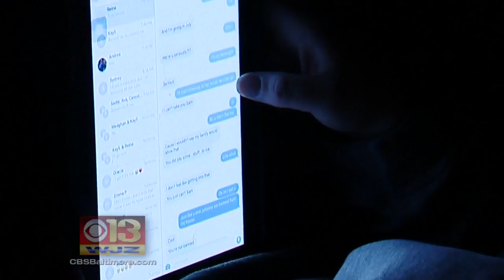Study Links Teen's Cell Phone Use With Greater Diabetes, Obesity Risk